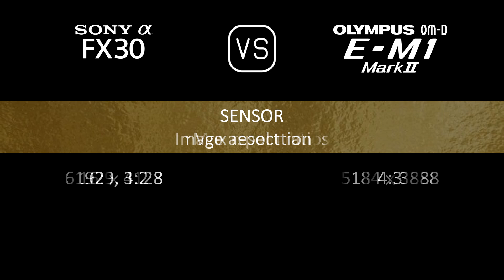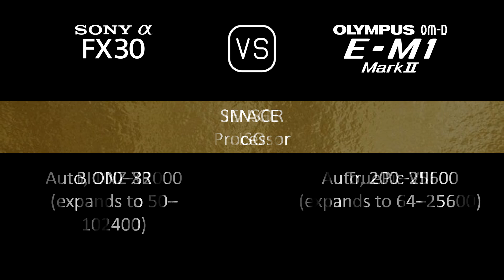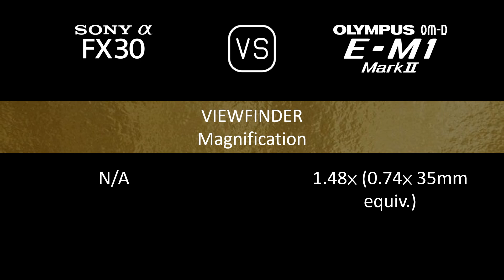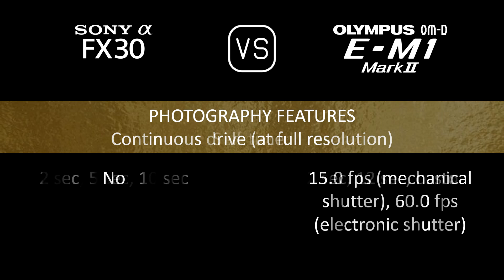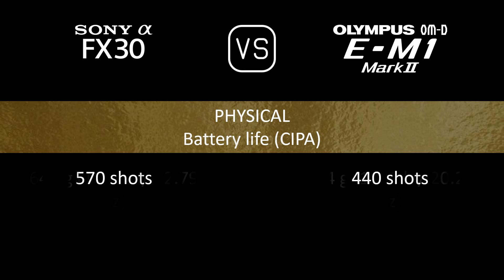Sony FX30 vs. Olympus OM-D E-M1 Mark II: A Comparison of Specifications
This video overviews the Sony FX30 and the Olympus OM-D E-M1 Mark II in a parallel comparison of specifications.

00:24 LAUNCH
00:32 BODY
00:41 SENSOR
01:05 IMAGE
01:21 OPTICS & FOCUS
01:50 SCREEN
02:10 VIEWFINDER
02:26 PHOTOGRAPHY FEATURES
03:27 VIDEOGRAPHY FEATURES
03:43 STORAGE
03:47 CONNECTIVITY
04:16 PHYSICAL
04:36 MISC